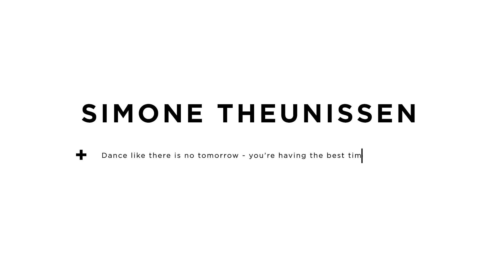TV Casting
Hannelie explains what happens at a TV casting and Kayos Casting Director, Chris Geils rightfully points out that "you represent yourself as a brand and the audition process actually starts way before you enter the casting."